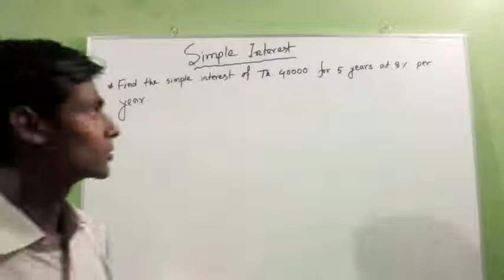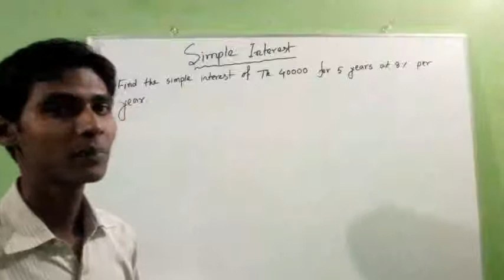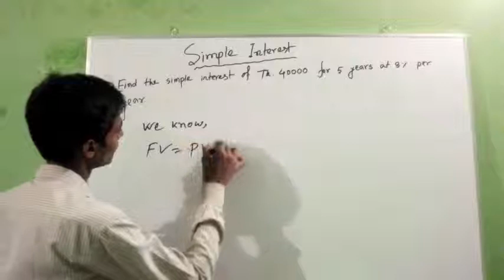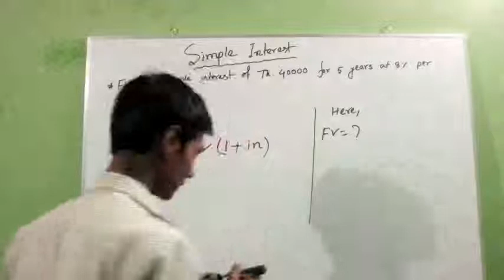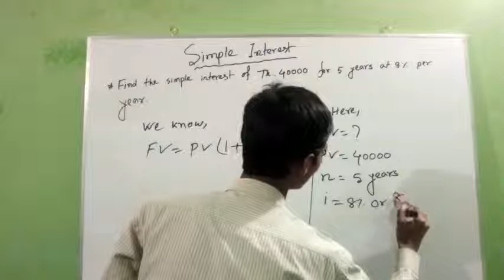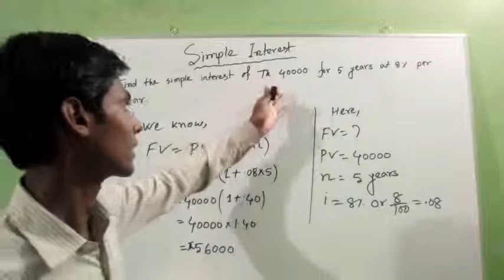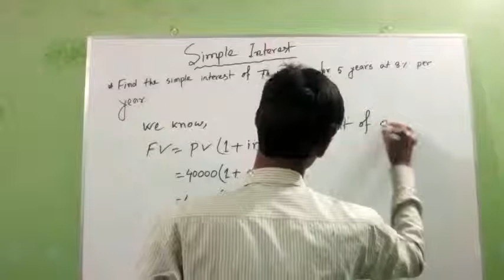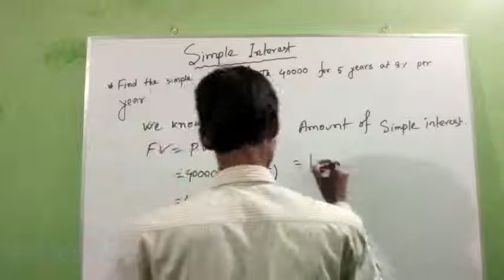Part 07 Time Value of Money Simple Interest Calculation in Bangla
Here you will learn how to calculate simple interest using the formula.